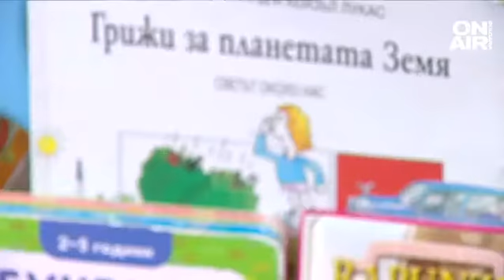Недостатъчен брой места в яслите и градините, а таксите в частните са непосилни за мнозина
От днес започва записването на децата в детски градини и ясли в София. А обявените свободни места отново са малко над 13 300.

Ева Софиева за първи път се сблъсква със системата за кандидатстване в ясла със седем месечния ѝ син Каан. Заради малкия брой свободни места е принудена да търси и частни ясли, таксите, за които са непосилни.